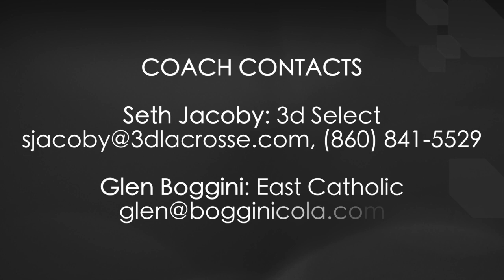Matthew Bergquist 2015 Fall Highlights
This video is about berquist